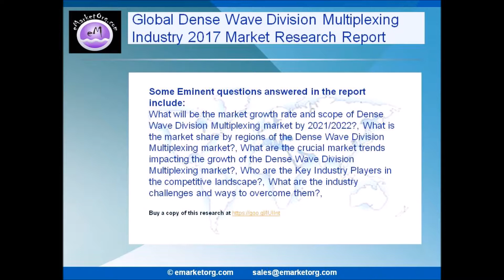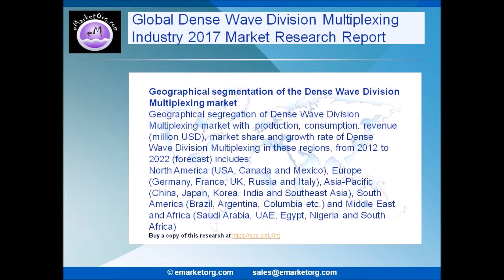Global Dense Wave Division Multiplexing Market Competition Analysis 2017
A new report has been just published to the wide repository of Emarketorg.com, which is titled as Global Dense Wave Division Multiplexing Market By Manufacturers, Country, Type And Application, Forecast To 2022. This study provides a thorough analysis of the market which includes the growth prospects, the key trends, drivers and opportunities.

Browse Complete Dense Wave Division Multiplexing Market Report with comprehensive Table Of Contents @